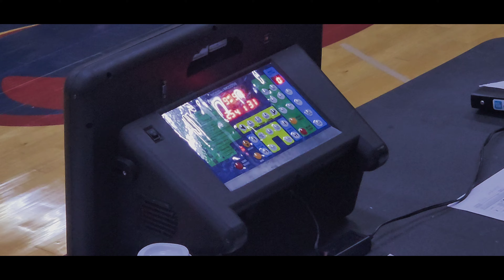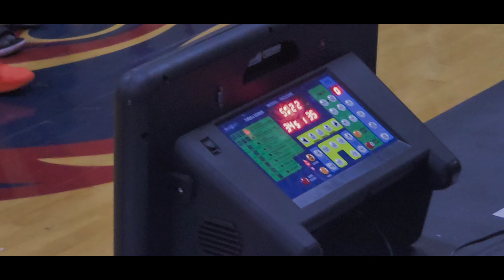NorCal SkyRiders vs Sac Legends 🏀 8-24-24